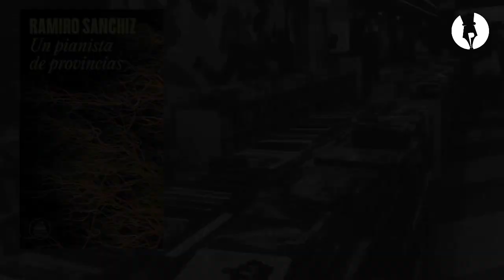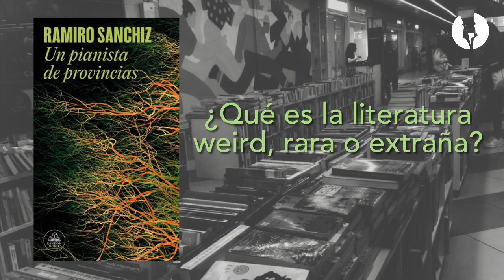El escritor Ramiro Sanchiz habla de la literatura Weird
El escritor uruguayo Ramiro Sanchiz habla de su novela “El pianista de provincias” y de la literatura Weird. Estará en la Filbo 2024 los días
 25 y 29 de abril